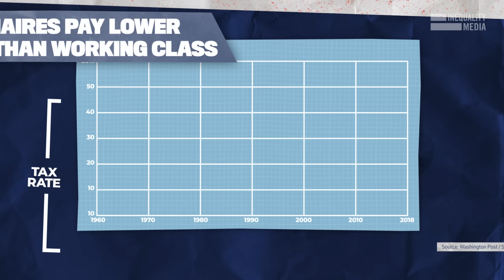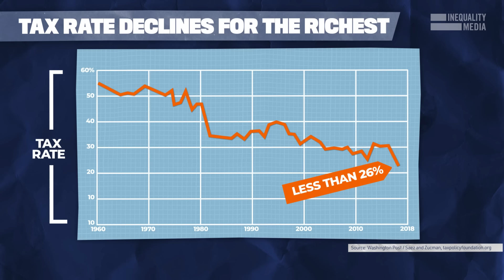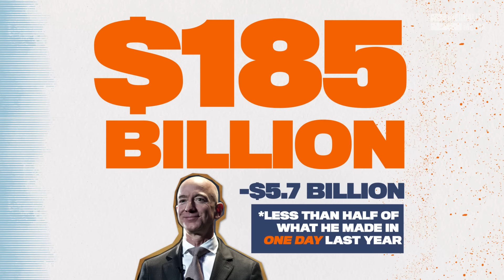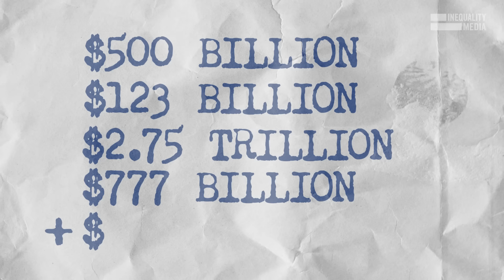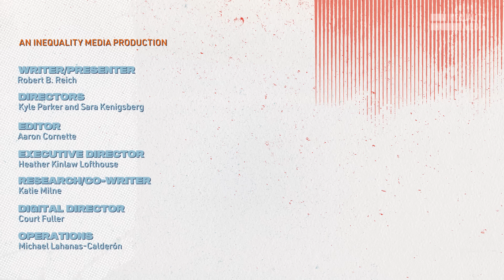What if We Actually Taxed the Rich? | Robert Reich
Former Secretary of Labor Robert Reich breaks down seven ways to tax the rich and raise trillions in revenue.

Income and wealth are now more concentrated at the top than at any time over the last 80 years, and our unjust tax system is a big reason why. The tax code is rigged for the rich, enabling a handful of wealthy individuals to exert undue influence over our economy and democracy.

Conservatives fret about budget deficits. Well, then, to pay for what the nation needs -- ending poverty, universal health care, infrastructure, reversing climate change, investing in communities, and so much more -- the super-wealthy have to pay their fair share.

Together, these seven ways of taxing the rich would generate more than $6 trillion over 10 years -- enough to tackle the great needs of the nation. As inequality has exploded, our unjust tax system has allowed the richest Americans to hoard wealth, at the expense of the rest of us.

It’s not radical to rein in this irresponsibility. It’s radical to let it continue.